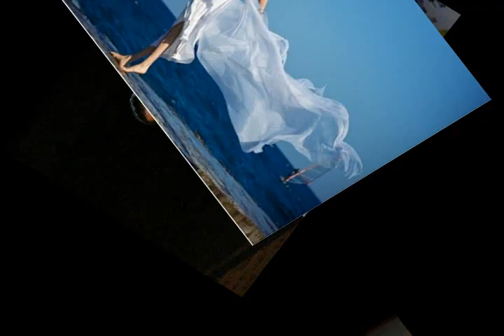SERDUSZKO PUKA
w rytmie cz,cza   ;) do piosenki zespołu Adama Chrolii